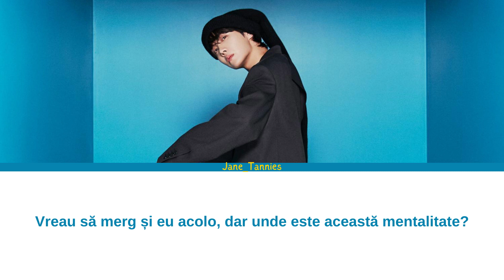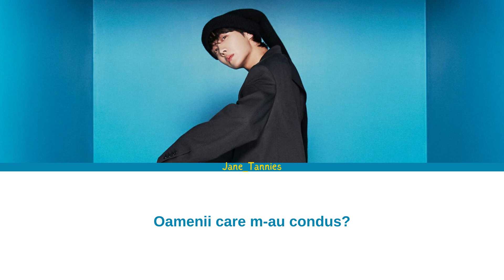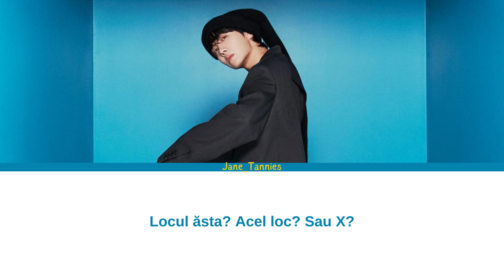j-hope - Safety Zone *versuri română*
Vizionare plăcută!